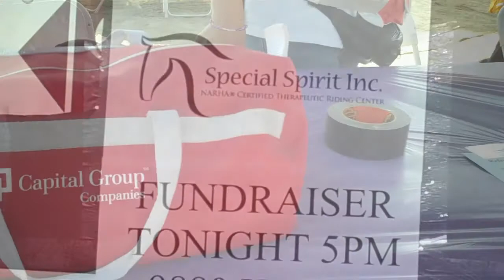Special Spirit - 3rd Annual BarnParty June 2010.mp4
The 3rd Annual Barn Party Fundraiser was a great success. About 375 people enjoyed BBQ, Silent Auction, Casino Tables and of course the entertainment from Rock Nation, Valley View Vaulters, Warhorse Foundation, Ashley Jane and the Moutain Creek Outlaws Band and of course the introduction of the Special Spirit Riders!!!
For more information about our NARHA Certified Therapeutic Riding Center visit us